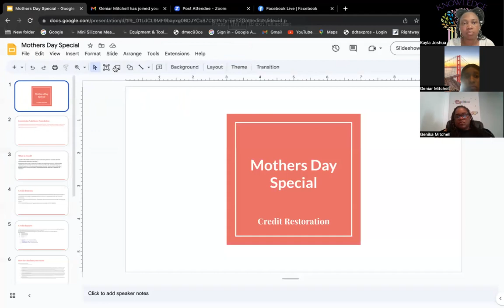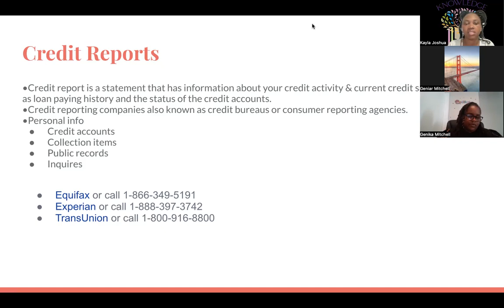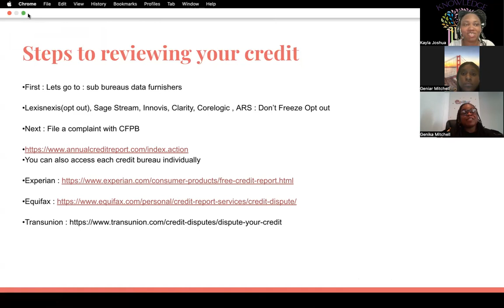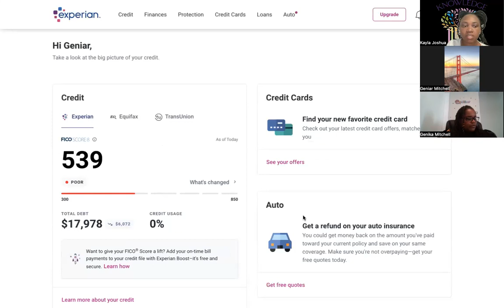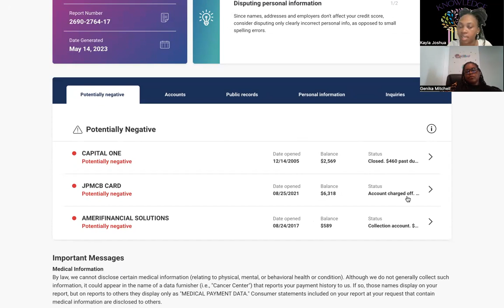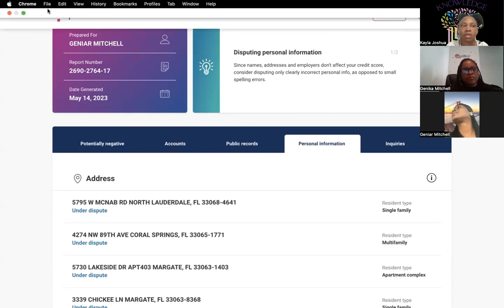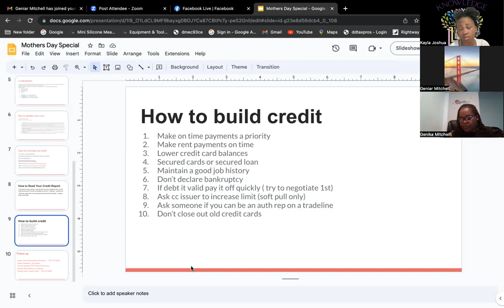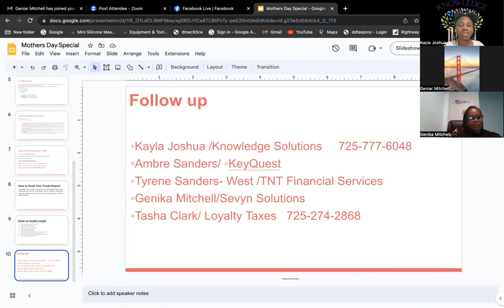Credit Restoration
Mothers Day Credit Repair Class